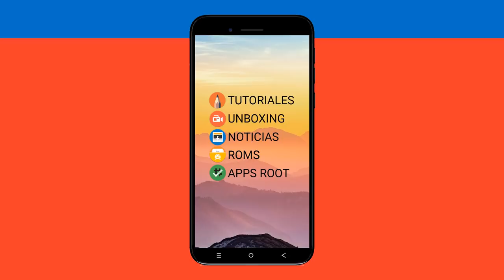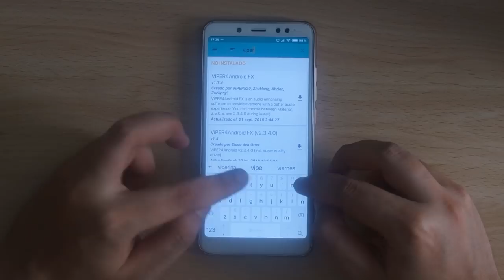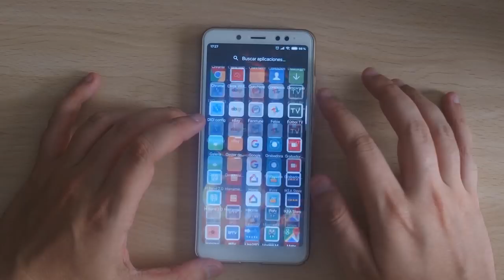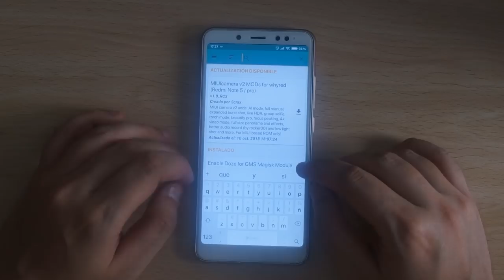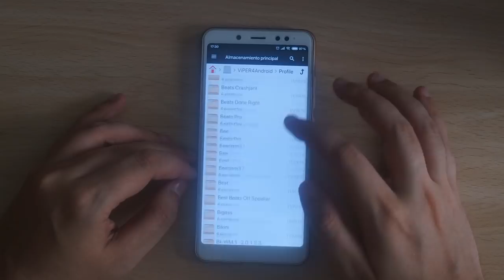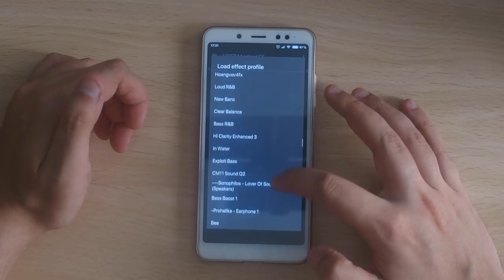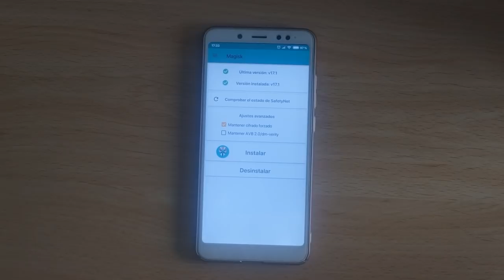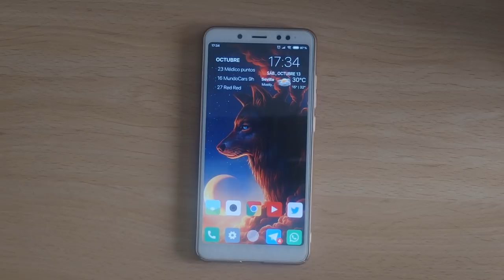INSTALAR DOLBY DIGITAL Y VIPER4ANDROID EN TU ANDROID ¡MEJORA MUCHO EL SONIDO!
📑 DESCRIPCIÓN 📑

Hoy os traigo como instalar Dolby Digital y Viper4Android en el Redmi Note 5. Hace falta ser usuario ROOT y una serie de requisitos os dejaré en la guía (aque podréis compartir en vuestros foros o grupos favoritos) y el cual os va a guiar igual que el vídeo en hacer todos los pasos.

📥 DESCARGAR ARCHIVOS Y GUIA 📥

💲 DONACIONES 💲